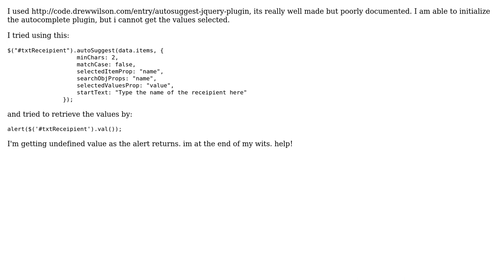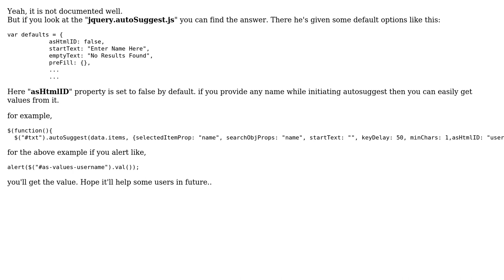Drew Wilson's autocomplete help! (2 Solutions!!)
Drew Wilson's autocomplete help!

With thanks & praise to God, and with thanks to the many people who have made this project possible! | Content (except music & images) licensed under CC BY-SA | Music | Images & others | With thanks to user vkGunasekaran user Martin Ongtangco and the Stack Exchange Network Trademarks are property of their respective owners. You are responsible for your own actions.